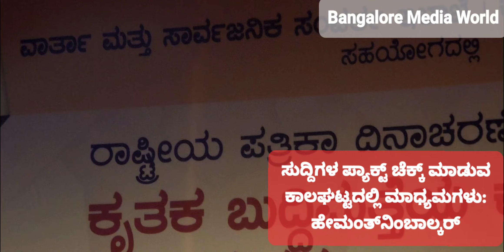ಸುಳ್ಳು ಸುದ್ದಿಗಳ ಹಾವಳಿಯಲ್ಲಿ ತತ್ತರಿಸಿದ ಮಾಧ್ಯಮಗಳುಹೇಮಂತ್ ನಿಂಬಾಲ್ಕರ್ರಾಷ್ಟ್ರೀಯ ಪತ್ರಿಕಾ ದಿನಾಚರಣೆ